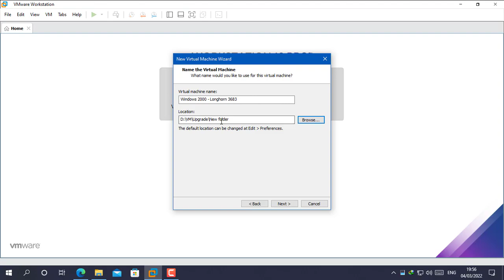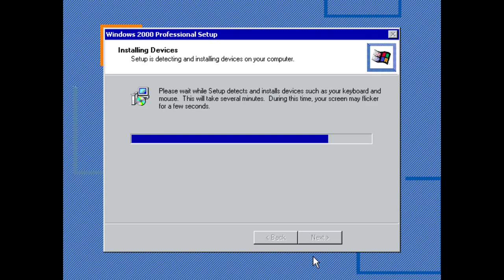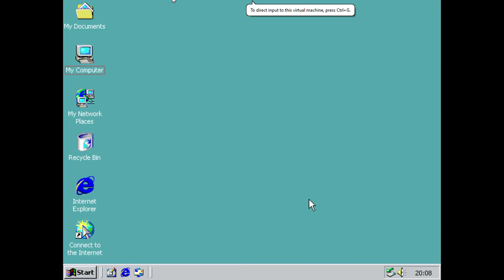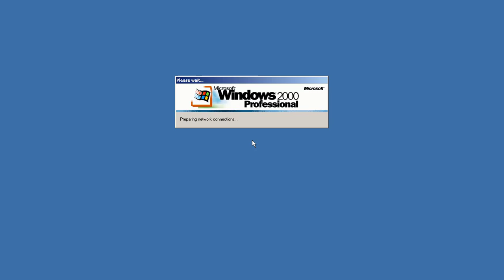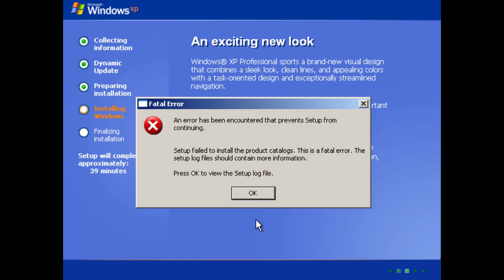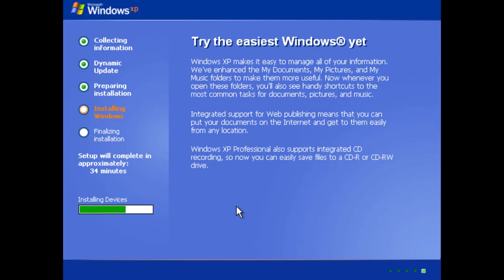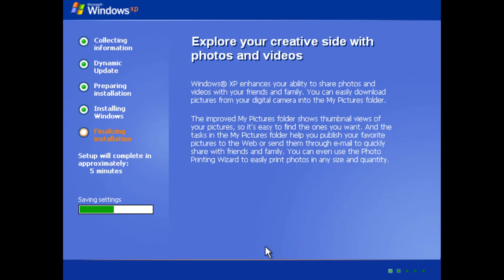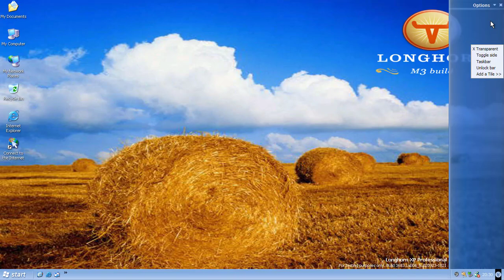[Timelapse] Installing Windows 2000 SP4 and then upgrading to Windows Longhorn Build 3683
First installing-upgrading Windows video.

- Even though it does expire 360 days after the original install date, I still had to set the BIOS date back to 2002 when upgrading.

VMware drivers (this can also be installed on older betas)

Discord username: random_resident#1281